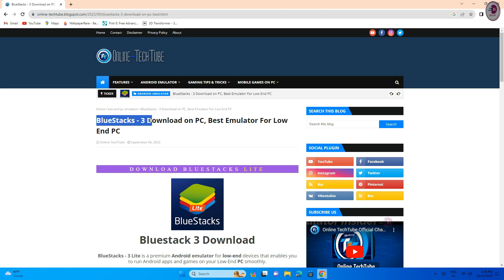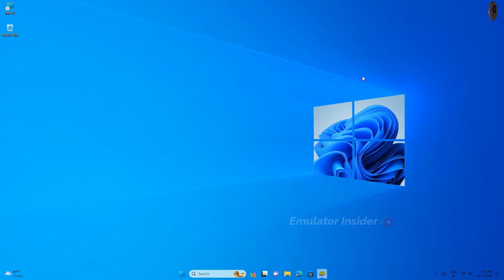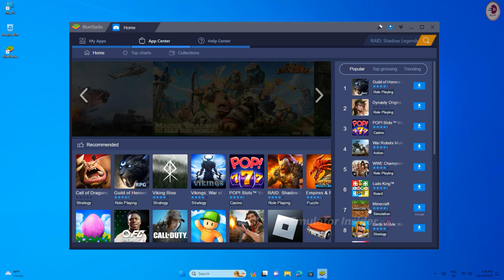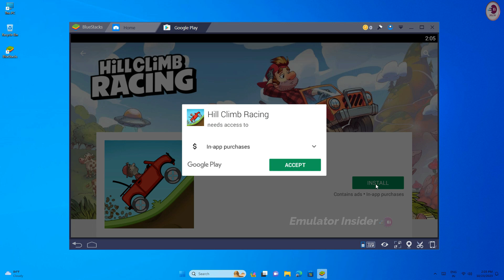Bluestacks Lite Version For 1gb ram PC/Laptop download, Without graphics card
Bluestacks lite version download for low end pc/laptop, without graphics card

• Emulator:Link in the comment section

• ANTI-PIRACY WARNING.